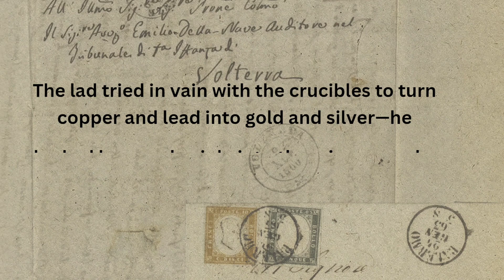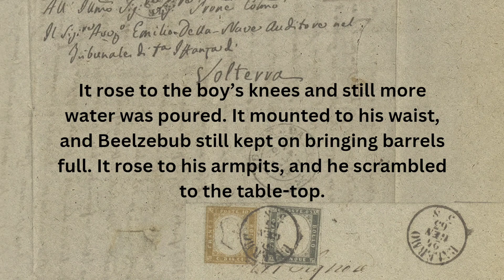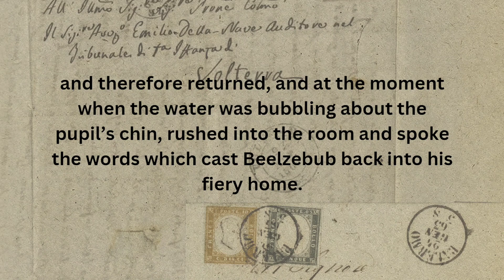The Master and his Pupil | Kids stories | Bedtime Stories | Animal stories